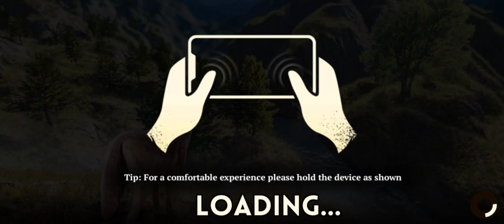The Wolf - Online RPG Simulator gameplay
Hello everyone!!
This video is the gameplay of The Wolf game

Here's the link of some gameplay videos of our channel